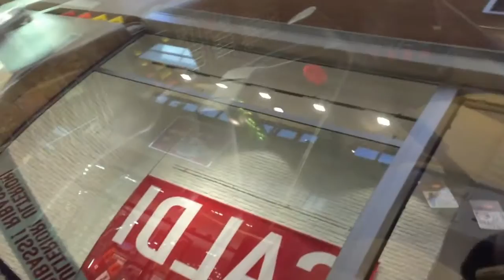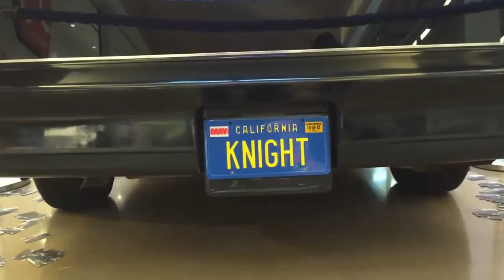Knight Rider Car in a Shopping Center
The italian car reply of the famous tv 80's series "Knight Rider" in a shopping center, Gran Sasso Shopping - Teramo (Italy).